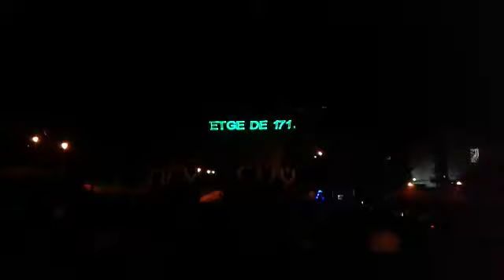El Temps Dansa a l'Esser del Mil·leni - El setge del 1714 - Zaghareet Tribal Group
Espectacle que va tenir lloc a Gavà el 18 de decembre de 2016 com a cloenda de les festes d'hivern de la ciutat
Espectáculo que tuvo lugar en Gavà el 18/12/16 como clausura  de las fiestas de invierno de la ciudad.